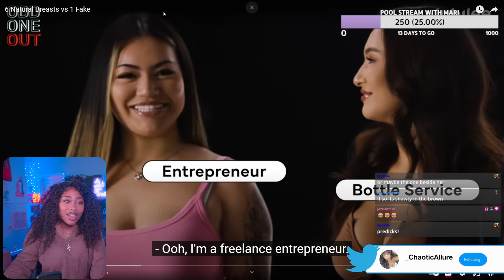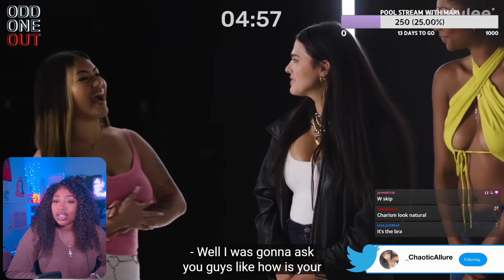CHaotic Reacts To 6 Natural Breasts vs 1 Fake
Welcome !